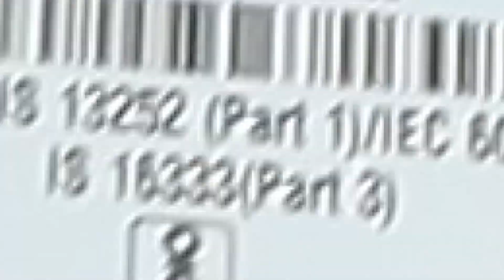হঠাৎ দাম কমলো 📱 মোবাইলের সারা দেশে 😱 Mobile Phone Price in BD | iPhone, Oneplus, Xiaomi,Realme Price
হঠাৎ দাম কমলো 📱 মোবাইলের সারা দেশে 😱 Mobile Phone Price in BD | iPhone, Oneplus, Xiaomi,Realme Price | Imran Timran
Shop Address:
Raduga International
Level 5, Block C, Shop 63
Bosundhora Shopping Complex

2nd hand mobile phone price in bd
3d mobile phone screen magnifier price in bangladesh
5d mobile phone screen magnifier price in bangladesh
mobile phone price range 10000 to 15000 in bangladesh
5 star mobile phone price in bangladesh
4 sim mobile phone price in bangladesh
2022 new mobile phone price in bangladesh
2023 mobile phone price in bangladesh
2022 mobile phone price in bangladesh
mobile price in bangladesh 5000 to 10000
all phone price in bangladesh
1+6 phone price in bangladesh
bd all phone price
all mobile price in bangladesh
all phone price in bd
all phone price in bangladesh 2021
mobile price in bangladesh 8000 taka
1+8 phone price in bangladesh
8k price phone in bangladesh
mobile price in dhaka
new mobile price bangladesh